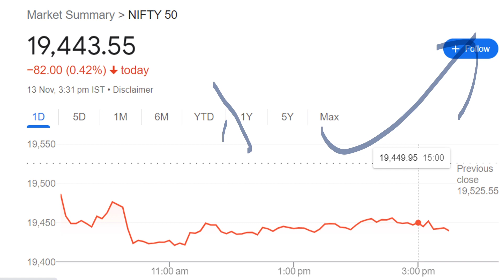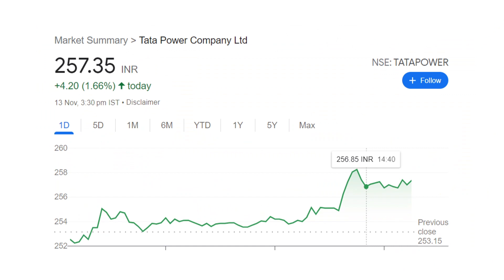TATA POWER TARGET 1000 ???⚫ TATA POWER 3 BIG NEWS ANALYSIS RATAN TATA NEWS ⚫ RBI